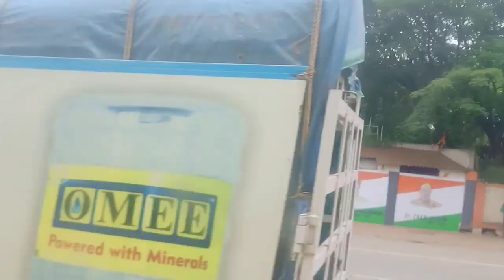welcome to Hubli ❤️🎉